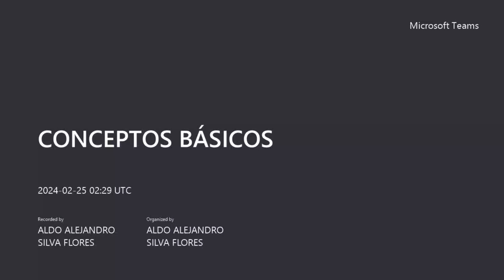PB: Derivación del estimador MCO por matrices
PB: Principios básicos